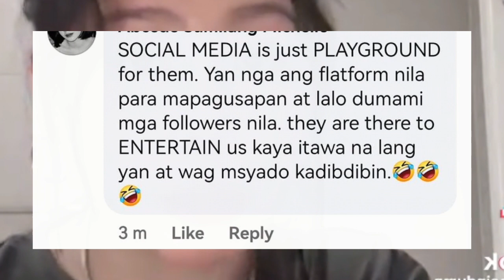Toni Fowler pinatawad na umano si Zeinab Harake matapos nyang tawaging basura ang Toro Family!